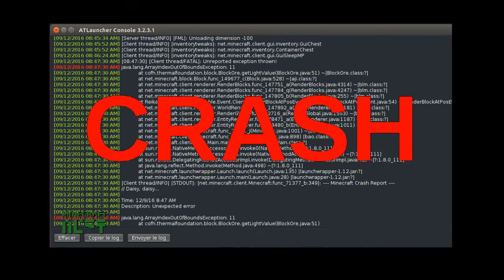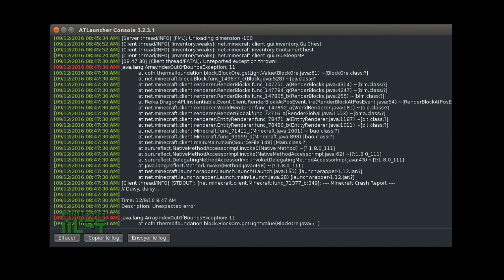LP Titanic Modé DNS TechPack - E069 - Ça va être chaud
Le Titanic dans Minecraft en modé !!!

Et ça a été chaud ;)
Tout avait pourtant bien commencé, après une petite visite de chantier on voulait s'occuper de reproduction... d'arbres.
Et PAN ! Un chunk corrompu... puis des blocs par-ci, par-là... houlàlàlàlà :(

J'ai enlevé les gros mods magiques.
Vivement qu'il y ait le mod Decocraft... sur lequel je lorgne pour les aménagements intérieurs...
Pack de texture : Vattic's Faithful 32x32 Modded Edition pack